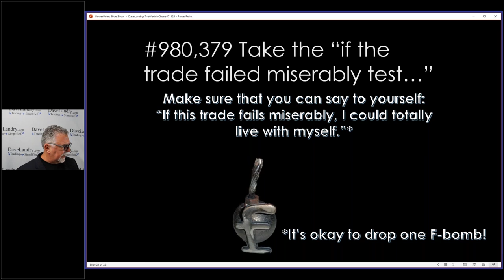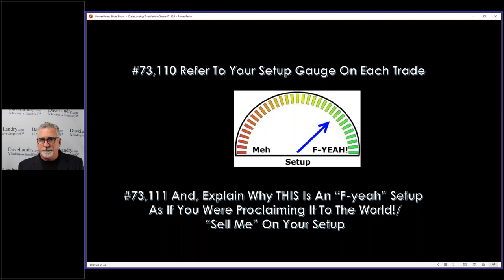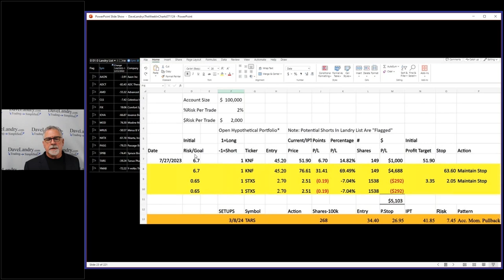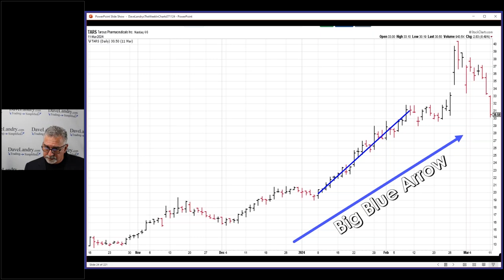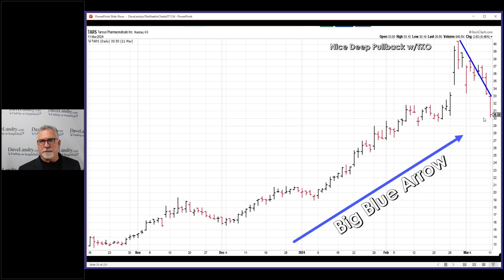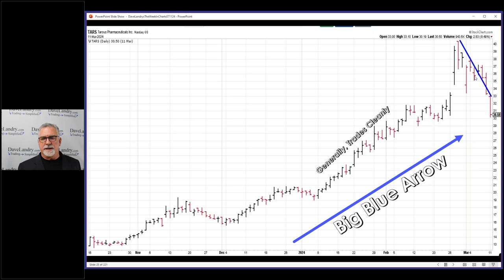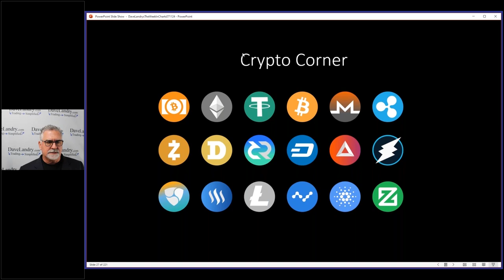#980,379 "Trade Failed Miserably Test:" A Million Little Things Will Make You A Successful Trader